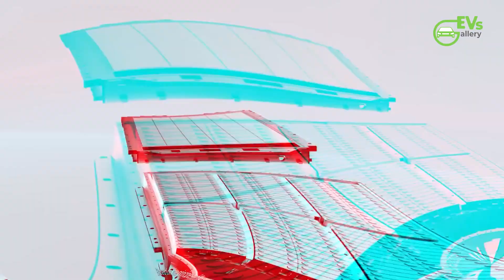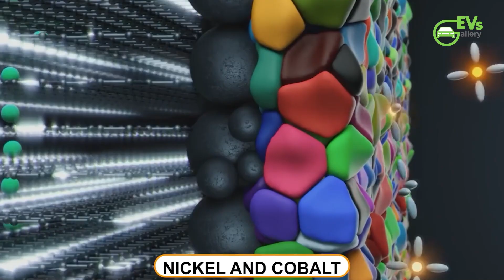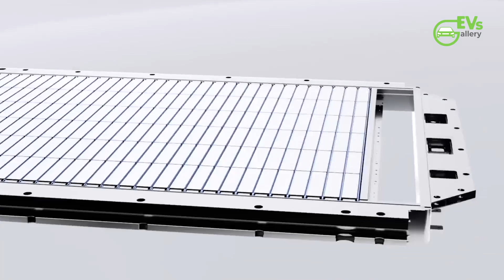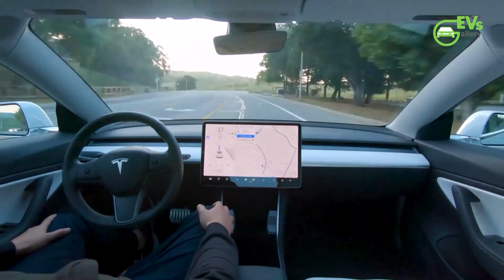ZEEKR's Fast-Charging LFP Batteries Explained